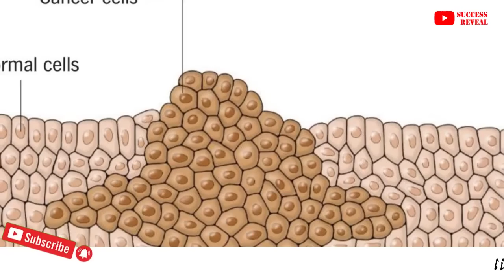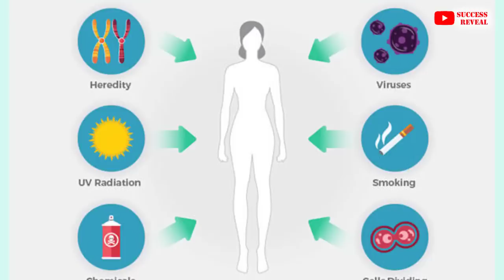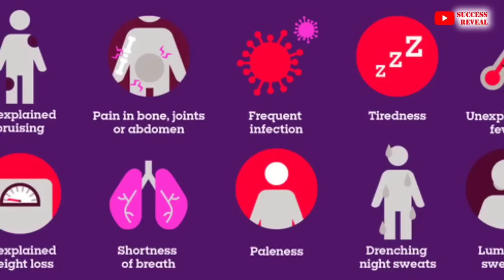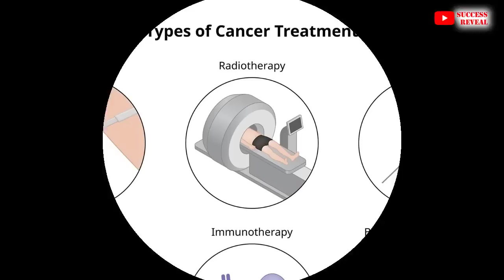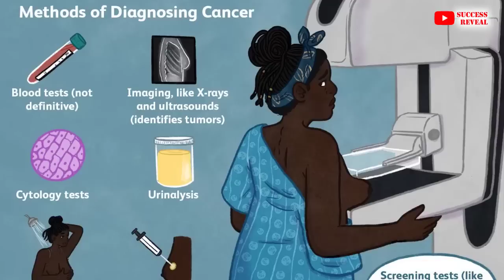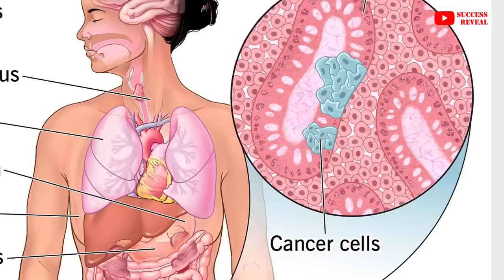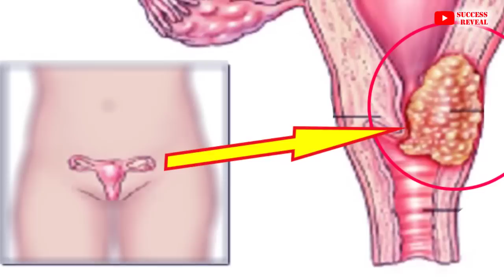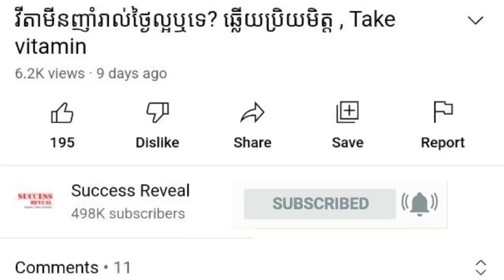ជំងឺមហារីក៖ ចំណេះ​ដឹងទូទៅ​ស្ដីពី​ជំងឺ​មហារីក , CANCERS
In this video we want to show you about ជំងឺមហារីក៖ ចំណេះ​ដឹងទូទៅ​ស្ដីពី​ជំងឺ​មហារីក , CANCERS , SUCCESS REVEAL

ជំងឺមហារីកនៅតែជាសត្រូវដ៏ធំបំផុតមួយចំពោះសុខភាពនិងសុខុមាលភាពរបស់យើង។ បកស្រាយដោយវេជ្ជបណ្ឌិត រ័ត្ន បូតា ឯកទេសជំងឺទូទៅ និងជំងឺមហារីក នៃមន្ទីរពេទ្យកាលម៉ែត្រ។

✡ ABOUT US ✡
.: Why We create SUCCESS REVEAL channel :.
1. To inspire, Motivate, create new entrepreneur
2. Share Business knowledge, Entrepreneurship, Success
3. Free Business Education Online